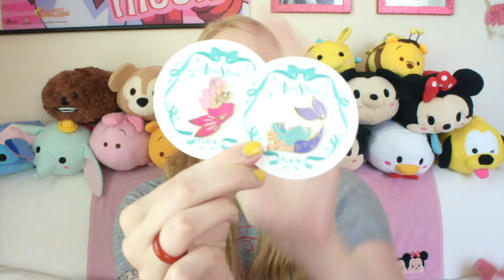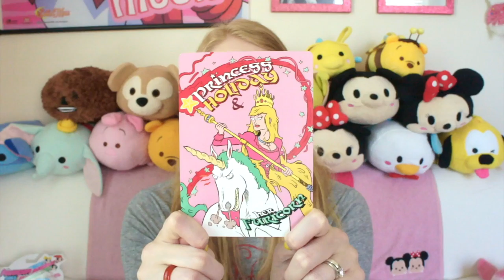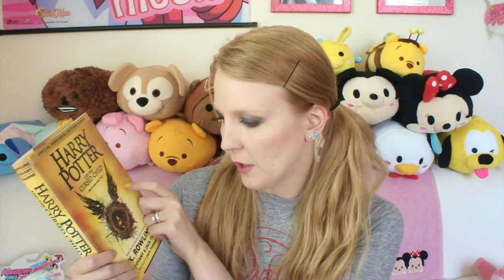July 2016 Favorites • Enamel Pins, Sailor Moon, Power Puff Girls, Harry Potter and more!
Hi friends!  Here are some of my favorite things from July!  I'd love to know what you were into last month!

Petit Chara Yukata (I forgot I meant to make a video, but was too impatient and ripped into it before I could haha!) • I got mine on Ebay

Battle Wizards Game •